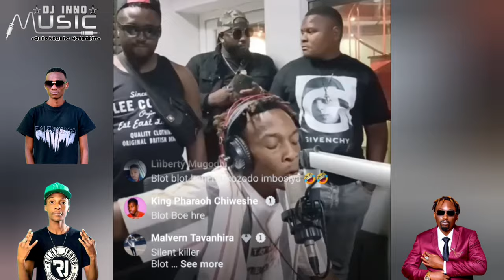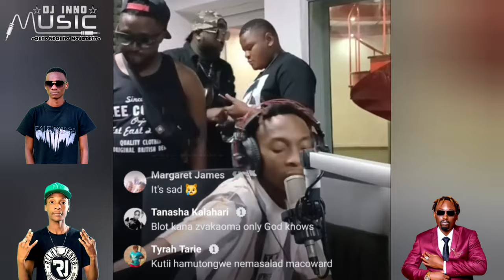Blot Interview on Zifm Hanzi 21 Sep KuAlbum ReNgwere Ndini Ndicha Tyora Vanhu kutyora Album ikoko😂